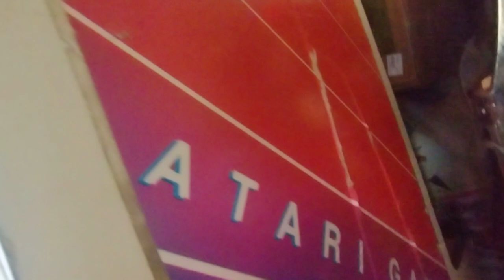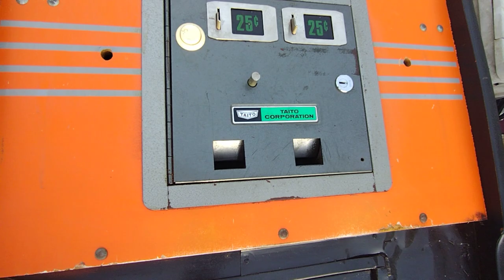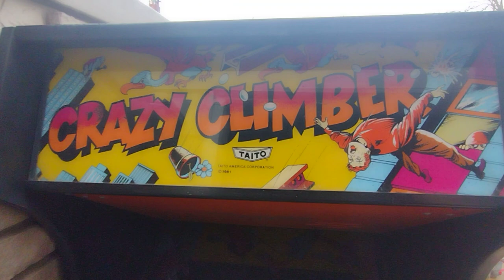Crazy Climber Arcade set up & upgrade 🕹️💪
Time to put Crazy Climber in the Monsta' Kore Garage Arkade! First needs wheels & Windex! 🕹️💪